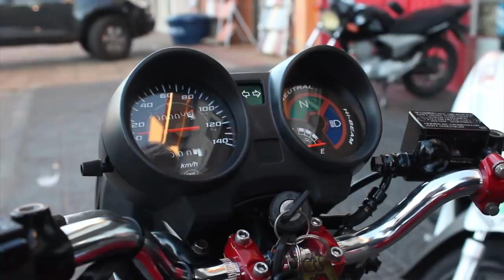TITAN 99- 270 cc MANSA 😎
se gostou deixa um BLZ pra ajudar a fortalecer , se não gostou vamos tentar melhorar nos próximos, toda critica sera bem vinda para melhorias!!!

Ficamos localizados na cidade de Campo Mourão - PR na oficina Paulo Motos